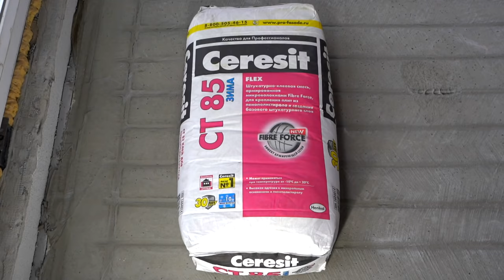Утепление балкона изнутри. Как правильно сделать? #38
Всем привет!) В этом ролике я буду делать утепление балкона изнутри.
В качестве утеплителя использую экструзионный пенополистирол.
Расскажу и покажу как сделать эту работу своими руками.
Утепление лоджии очень актуально если у вас маленькая квартира.